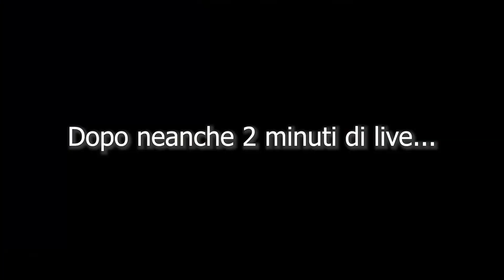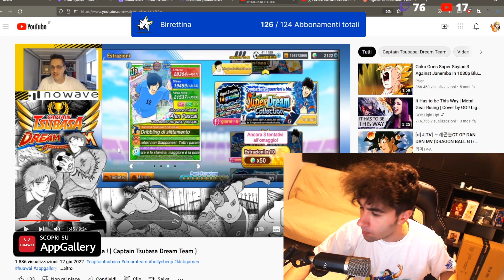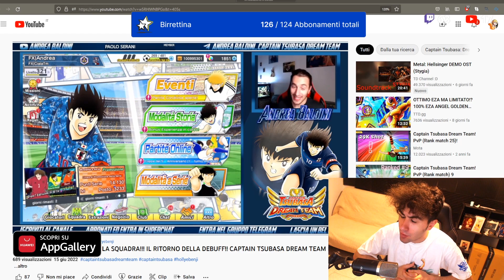Captain Tsubasa Dream Team ITA Youtube è morto (epic final moment) by Marioeluigi24